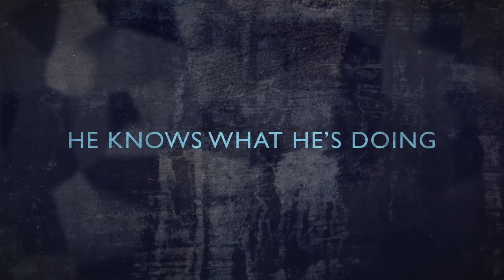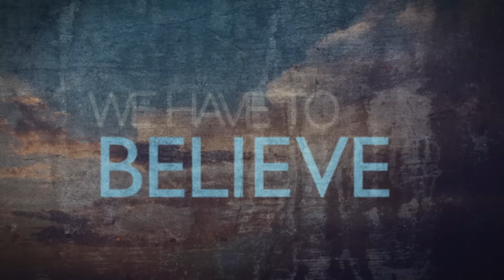Jason Crabb - He Knows What He's Doing (Lyric Video)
Lyrics:

It hurts to see you this way
I'm lost for words, there's so much I am wanting to say
Though I don't understand
I'll hold your hand

If I had it my way, I'd take this from you
But God, He knows what He's doing
So here while our hearts break, we have to believe
That God, He knows what He's doing
Our God, He knows what He's doing

He's never failed us before
He has shown us His goodness, His love will endure
His ways are higher than our own
Whatever the road
Whatever the road

One day we will see
One day we will find
All the answers to the question why

Music video by Jason Crabb performing He Knows What He's Doing (Lyric Video). (C) 2015 Provident Label Group LLC, a unit of Sony Music Entertainment